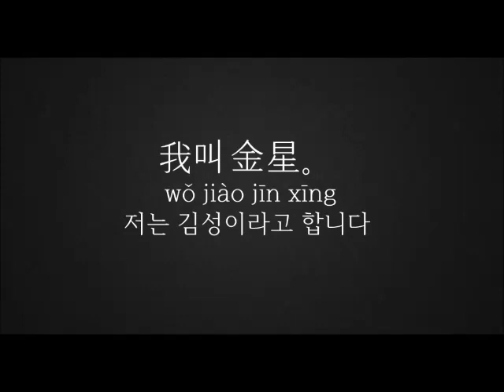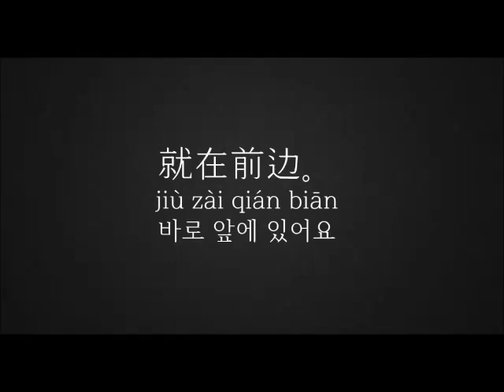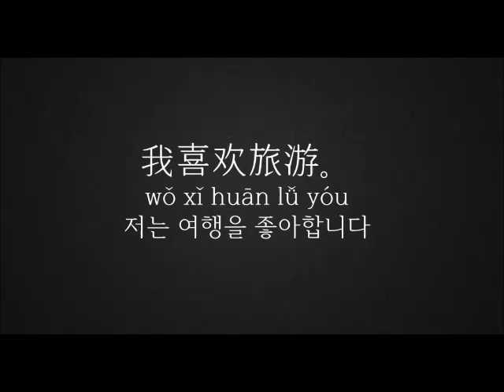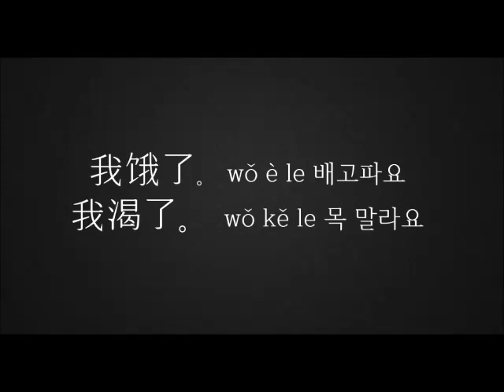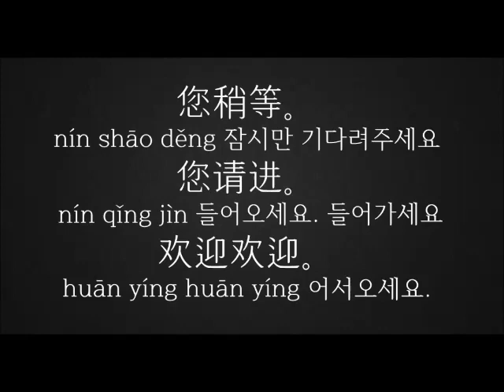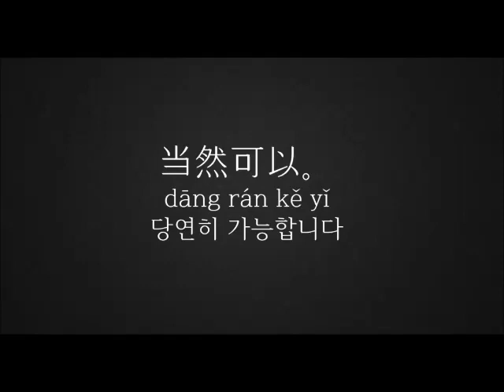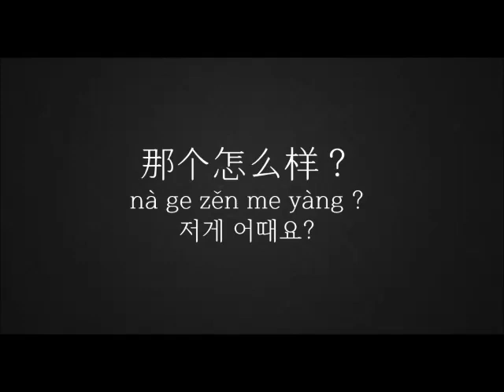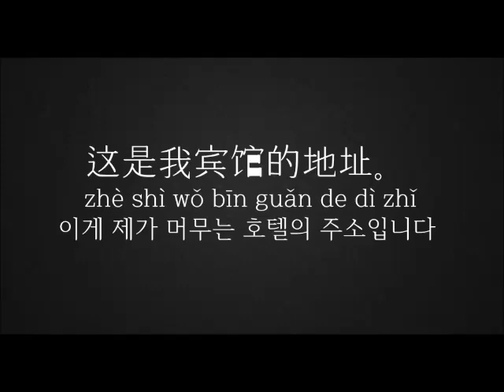실용 중국어 150마디 -- 짧고 간단함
기초 실용 중국어 회화 150구 : 짧고 간단함
您贵姓？ nín guì xìng 성이 무엇입니까?
你叫什么名字？ nǐ jiào shén me míng zi  이름이 무엇입니까?
我姓金。 wǒ xìng jīn  제 성은 김입니다.
我叫金星。 wǒ jiào jīn xīng  저는 김성이라고 합니다
麻烦您了。 má fan  nín le  신세 졌네요
谢谢。不客气。 xiè xiè  bú kè qi  감사합니다. 별말씀요
你是留学生吗？ nǐ shì liú xué shēng ma?  유학생인가요?
你是韩国人吗？ nǐ shì hán guó rén ma? 한국사람입니까?
打扰一下。 dǎ rǎo yí xià  신세 좀 지겠습니다. 부탁 좀 하겠습니다
让一下。 ràng yí xià  양보 좀 해 주세요
是的。是吗？  shì de｡ shì ma?  그렇습니다. 그렇습니까? 그래요?
这是什么？ zhè shì shén me?  이게 뭐죠?
那是什么？ nà shì shén me?  저게 뭐죠?
这是电脑。 zhè shì diàn nǎo  이것은 컴퓨터입니다
看一下可以吗？ kàn yí xià kě yǐ ma?구경 좀 해도 될까요?
好的。 没问题。 hǎo de｡ méi wèn tí  네. 괜찮아요
不好意思。 bù  hǎo yì si  죄송합니다
您有什么事吗？ nín yǒu shén me shì ma? 무슨 일이 있으신가요?
麻烦您一下。 má fan nín yí xià  부탁 좀 할게요
您从哪儿来？ nín cóng nǎr lái?  어디서 오셨어요?
我从韩国来的。 wǒ cóng hán guó lái de  한국에서 왔어요
那是哪儿？ nà shì nǎr   거기가 어디죠?
厕所在哪儿？ cè suǒ zài  nǎr?  화장실이 어디죠?
火车站在哪儿？ huǒ chē zhàn zài nǎr?기차역은 어디죠?
就在前边。 jiù zài qián biān   바로 앞에 있어요
我先走了。 wǒ xiān zǒu le  먼저 갈게요
这个，多钱？ zhè ge, duō qián?  이거, 얼마에요?
他是谁？ tā shì shéi?  그 사람 누구죠?
您哪位？ nín nǎ wèi?  어느 분이신지요?
是这个吗？  shì zhè ge ma?  이건가요?
我迷路了。  wǒ mí lù le  저, 길 잃었어요
我没有零钱。  wǒ méi yǒu líng qián   전, 잔돈이 없어요
下趟车是几点？ xià tàng chē shì jǐ diǎn   다음 차는 몇시죠?
您明天再来吧 nín míng tiān zài lái ba  내일 다시 방문해주세요
明天是星期几？  míng tiān shì xīng qī jǐ  내일이 무슨 요일이지?
明天是星期天。  míng tiān shì xīng qī tiān   내일은 일요일이야
我们星期天不上班。 wǒ men xīng qī tiān bú shàng bān   우리 일요일은 출근 안 해
留一下您的电话号码  liú yí xià nín de diàn huà hào mǎ
전화번호를 좀 남겨놓으실래요?
您的电话号码是？ nín de diàn huà hào mǎ shì ?
전화번호가 몇 번이신지요?
好， 知道了。  hǎo, zhī dào le  네, 알았어요
我听不懂。  wǒ tīng bu dǒng  알아듣지 못하겠습니다
你今年多大了？  nǐ jīn nián duō dà le?  올해 몇 살이시죠?
我今年三十五了。wǒ jīn nián sān shí wǔ le  금년 35살입니다
你做什么工作？ nǐ zuò shén me gōng zuò ?  무슨 일을 하세요?
我是公司职员。  wǒ shì gōng sī zhí yuán   저는 회사직원입니다
您的爱好是什么？  nín de ài hǎo shì shén me?  취미는 뭐예요?
我喜欢旅游。  wǒ xǐ huān lǚ yóu  저는 여행을 좋아합니다
你家有几口人？  nǐ jiā yǒu jǐ kǒu rén ?  식구가 몇 식구입니까?
我家有三口人。 wǒ jiā yǒu sān kǒu rén ?  3식구입니다
您是独生女吗？  nín shì dú shēng nǚ ma?  외동딸인가요?
对不起，没关系。 duì bu qǐ, méi guān xi   죄송합니다. 괜찮습니다
跟您打听一下。 gēn nín dǎ tīng yí xià   뭐 좀 엿쭤볼게요
地铁站在哪儿？  dì tiě zhàn zài nǎr ?  지하철 역은 어디인지요?
在哪儿买票？ zài nǎr mǎi piào?  어디서 표를 살 수 있어요?
多钱？ duō qián ?  얼마입니까?
地铁站在银行旁边  dì tiě zhàn zài yín háng páng biān
지하철 역은 은행 옆에 있습니다
再给我们一个碟子。  zài gěi wǒ men yí ge dié zi
접시 하나 더 주세요
给我们一点水。  gěi wǒ men yì diǎnr shuǐ
물 조금 주세요
结账。  jié zhàng  계산이요.
买单 mǎi dān  계산할게요
您想买点什么？  nín xiǎng mǎi diǎnr shén me ?
뭐 좀 사시려구요?
您来点儿什么？  nín lái diǎnr shén me?
뭐 좀 사시려구요?
您几位？  nín jǐ wèi?  몇분이십니까?
我们两个人  wǒ men  liǎng ge  rén  저희 두 사람입니다
这儿可以吸烟吗？  zhèr kě yǐ xī yān ma?   여기서 담배를 피워도 될까요?
这儿不可以吸烟。   zhèr bù kě yǐ xī yān
여기서 담배를 피우면 안 됩니다
吸烟区在那边  xī yān qū zài nà biān
흡연구역은 저쪽에 있습니다
您是第一次来中国？  nín shì dì yí cì lái zhōng guó?
중국에 처음 오시는 건가요?
我饿了。  wǒ è le  배고파요
我渴了。  wǒ kě le 목 말라요
您想去哪儿？  nín xiǎng qù nǎr ?
어디 가십니까?
长城好玩吗？  cháng chéng hǎo wán ma?
장성 재밌나요?
哪儿好看？  nǎr hǎo kàn? 어디가 볼 만 해요?
哪儿有意思？  nǎr yǒu yì si?   어디가 재밌어요?
什么好吃？  shén me hǎo chī ?   무엇이 맛있어여?
可以充电吗？  kě yǐ chōng diàn ma?   충전 좀 해도 될까요?
我手机没电了。wǒ shǒu jī méi diàn le  제 핸드폰에 전기가 다 나갔어요